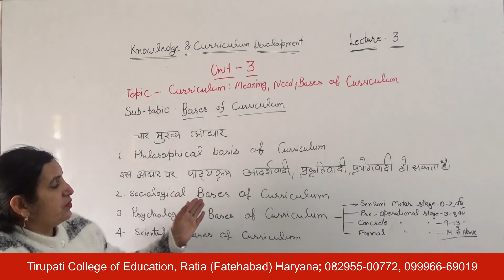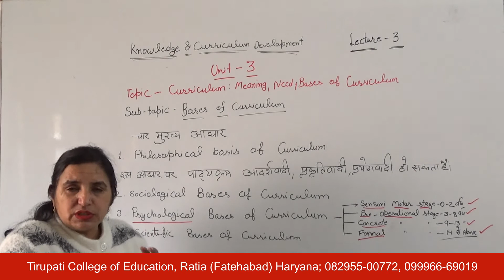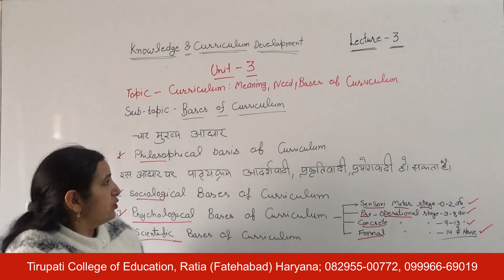Knowledge and Curriculum Development; Unit - III; Lecture 03 HD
Name of Course : Bachelor of Education
Class : Second Year
Subject Name : Knowledge and Curriculum Development
Unit Number : Unit - III